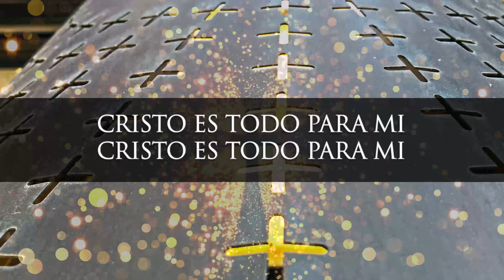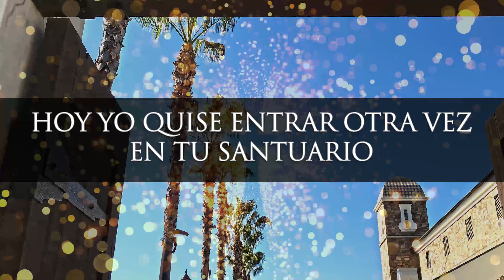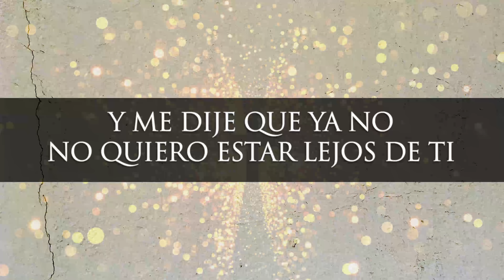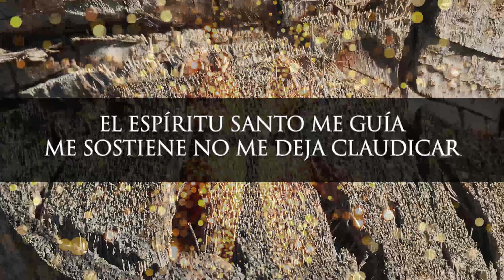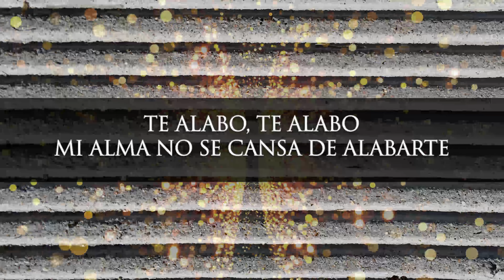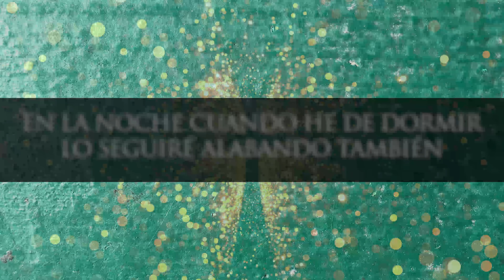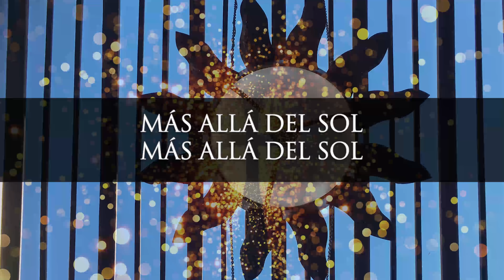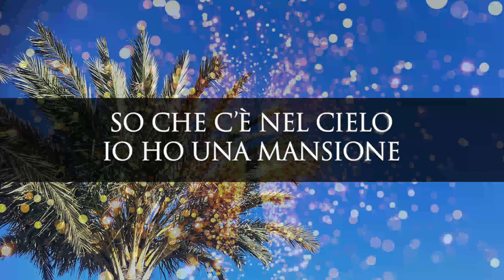SU LUZ POR SIEMPRE BRILLARA | Dios de Gloria | Coros Cristianos | Alabanzas Ungidas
Fraces relevantes a los temas:

0:00 su luz por siempre brillara
4:00 Dios de amor y gloria
8:00 me iluminas con tu luz
12:00 levanto mis manos Dios
16:00 digno de gloria y adoracion